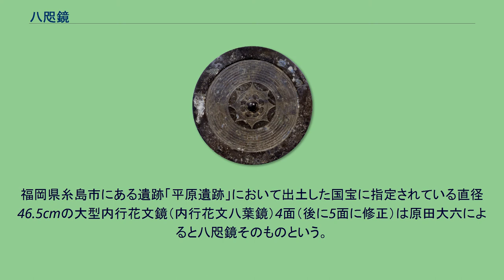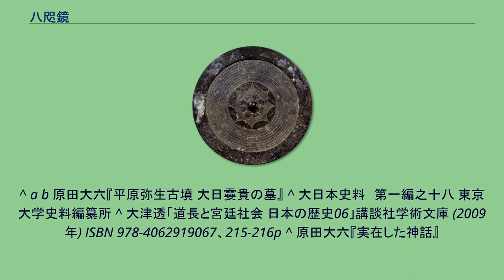八咫鏡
八咫鏡（イメージ）写真は大型内行花文鏡 八咫鏡（やたのかがみ）は三種の神器の一つ。
年代不詳。
『古事記』では、八尺鏡（やたかがみ）と記されている。
八咫鏡は神宮にある御神体と、その御神体を象って作ったという皇居にある形代の2つがある。
一般公開はされていない。
『古事記』では、高天原の八百万の神々が天の安河に集まって、川上の堅石（かたしは）を金敷にして、金山の鉄を用いて作らせた」と記されている。
『日本書紀』には、別の名を真経津鏡（まふつの かがみ）ともいうと記されている。
単に神鏡（しんきょう）または宝鏡（ほうきょう）とよばれることも多いが「神鏡」や「宝鏡」という言葉は普通名詞であり、八咫鏡だけをさすとは限らないので注意が必要である。
一般に「八咫（やた）」は「八十萬神」「八尋大熊鰐」「八咫烏」等と同様、単に大きい・多いという形容であり具体的な数値ではない、とされているが、咫（あた）を円周の単位と考えて径1尺の円の円周を4咫（0.8尺×4）として「八咫鏡は直径2尺（46センチメートル (cm) 前後）、円周約147cmの円鏡を意味する」という説も存在する。
後漢の学者・許慎の『説文解字』には、 咫、中婦人手長八寸謂之咫、周尺也 （咫、ふつうの婦人の手の長さ八寸で、これを咫という、周尺なり） とあり、戦国〜後漢初期の尺では一寸2.31cm×8寸×8咫=約147cmとなる。
平原遺跡出土の「大型内行花文鏡（内行花文八葉鏡）」は直径46.5cm、円周は46.5×3.14 = 146.01cmであり、弥生時代後期から晩期にこのサイズの鏡が存在したことは確かとなった（考古遺物の節を参照）が、現存する桶代（御神体の入れ物）の大きさから推察される神器の鏡はもっと小さい。
いずれにせよ、その特大の大きさから、後に三種の神器の一つである鏡を指す固有名詞になったと考えられている。
天照大御神の「御神体」としての「八咫鏡」は神宮の内宮に奉安されている。
神道五部書や類聚神祗本源等によれば、この「八咫鏡」の見分記録には「八頭花崎八葉形也」、「八葉中有方円五位象、是天照大神御霊鏡座也」とある。
この「八咫鏡」は、明治初年に明治天皇が天覧した後、あらためて内宮の奥深くに奉納安置されたことになっている。
この「神宮の八咫鏡」の「最初の姿と大きさ」は、考古学者原田大六によれば、福岡県糸島市にある「平原遺跡出土の大型内行花文鏡（内行花文八葉鏡）と、同じ形状で同じ大きさのものではなかったか」と考察して、それを著書に記している。
これは『延喜式』伊勢大神宮式、『皇太神宮儀式帳』において、鏡を入れる桶代の内径が「一尺六寸三分」（約49cm）としており、46.5cmの大型内行花文鏡を納めるにはちょうど良い大きさであることから。
原田によれば「御鎮座伝記を読み解いてみると、約三回ほど内宮の火災があり、このいずれかに焼失してしまい（一度だけとは限らないかも、とも）、その時に新たに作り直された八咫鏡は、現在に残る桶代（御神体の入れ物）の大きさから推定して、直径46.5cmの大きさではなくなっている」という。
また、「図象も実際に見て模写するべくもないであろうから、これも変化しているだろう」という。
皇居の八咫鏡は、賢所に奉置されていたことから、その鏡を指して賢所（かしこどころ）ともいう。
そのため、あえて賢所のことをいう場合にはこれを「けんしょ」と呼ぶか、またはその通称である「内侍所」といって、これを言い分けたという。
しかし後世になると内侍所も神鏡のことを指す言葉となった。
内侍所の神鏡は天徳4年（960年）、天元3年（980年）、寛弘2年（1005年）に起こった内裏の火災により焼損している。
天元の際に半ばが焼失し、鏡の形をとどめないものとなった。
寛弘の際には、ほとんど灰になってしまい、やむなく灰の状態のまま保管した。
このため直後から鏡を改鋳する議論が持ち上がり、諸道に勘文を提出させた。
翌寛弘3年7月には一条天皇御前で公卿会議が行われ、左大臣藤原道長が改鋳を支持したものの、公卿の大半が反対したため改鋳は行われなかった。
平安時代末期、平家の都落ちとともに西遷し、寿永4年3月24日(1185年4月25日)、壇ノ浦の戦いの際に安徳天皇とともに海中に沈み、それを源義経が八尺瓊勾玉とともに回収したものが今日も賢所に置かれている。
室町時代の嘉吉3年9月23日（1443年10月16日）に起こった禁闕の変で、後南朝勢力が宮中を襲撃した際、三種の神器をのうち宝剣と神璽は奪われたが、神...